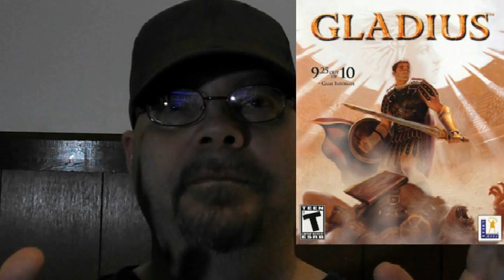Truth About Gladius/ Alone S-7/ In The Name Of The King 1&2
I give  a review of the video game Gladius the television show Alone S-7 & your B movie reviews of In The Name Of The King 1&2.